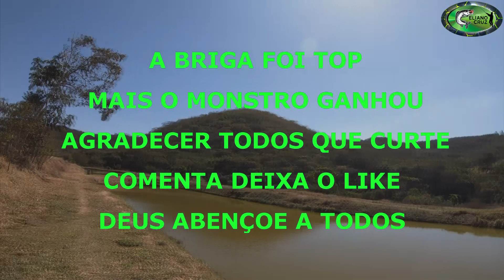PIRARUCU GIGANTE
PESCARIA COM MEU AMIGO CIGANO